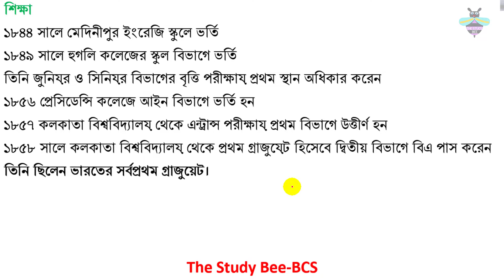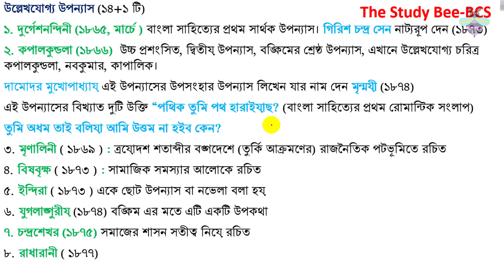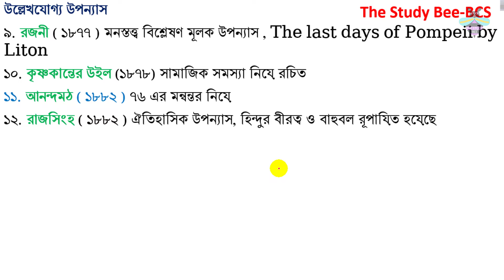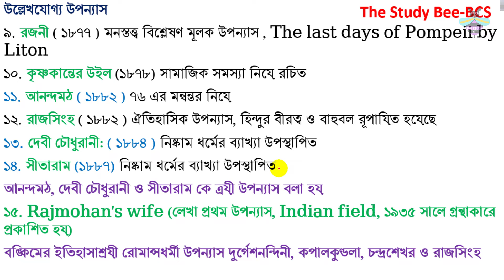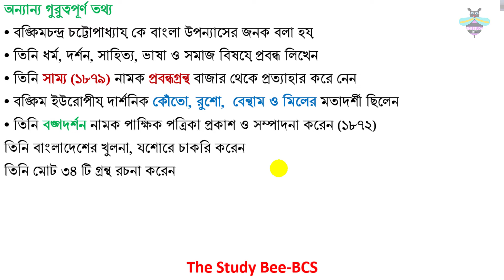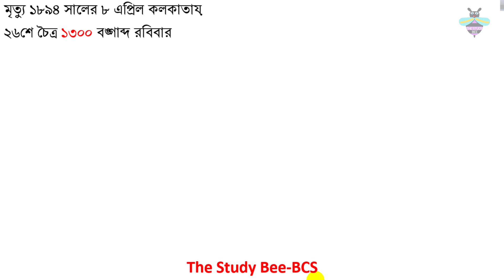বঙ্কিমচন্দ্র চট্টোপাধ্যায় || সাহিত্যিকের জীবনী || Bangkim Chandra Chattapaddhay||BCS||HSC||SSC||JSC